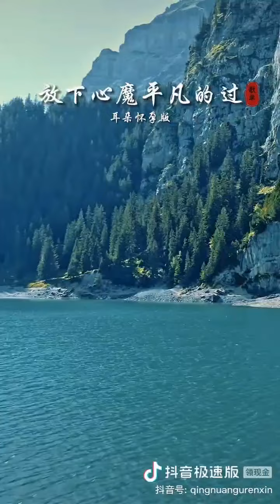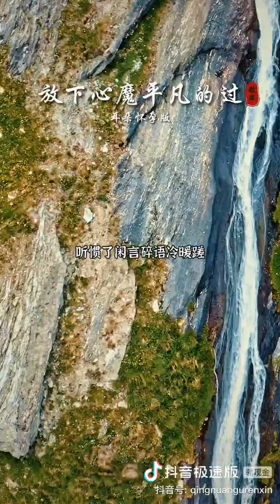放下心魔平凡的过